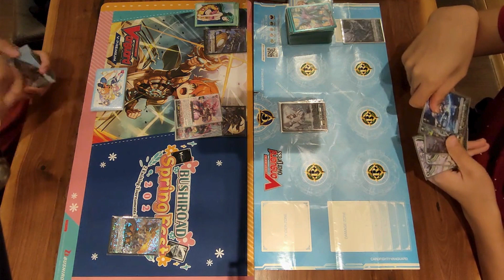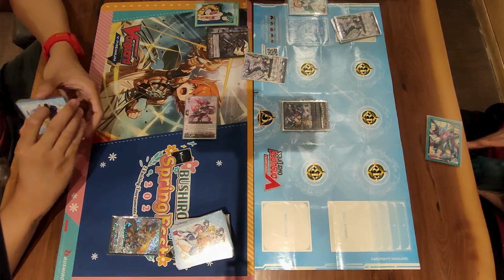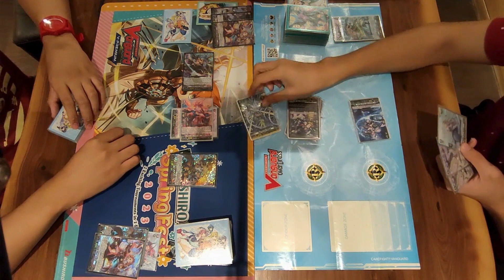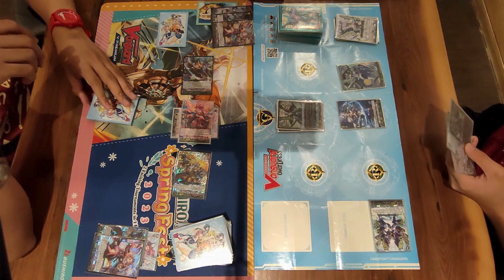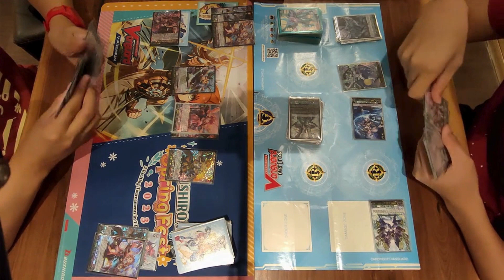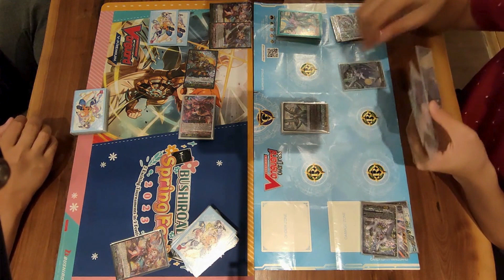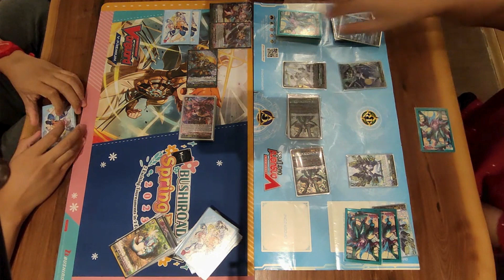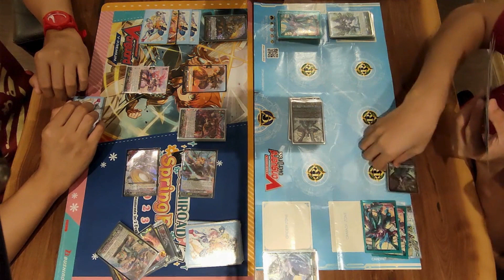CARDFIGHT!! VANGUARD D-STANDARD (2024) CASUAL - SHOJODOJI VS MAELSTROM (REMATCH)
Welcome to Cardfight!! Vanguard TCG Casual Games with Nin (w/ special guest - Nathan)

1-on-1 battle card game developed by Bushiroad and launched in February 2011.Localized in English, Chinese, Italian, Thai, Korean, etc., it's sold in 61 countries and regions worldwide, continuing to grow in popularity.